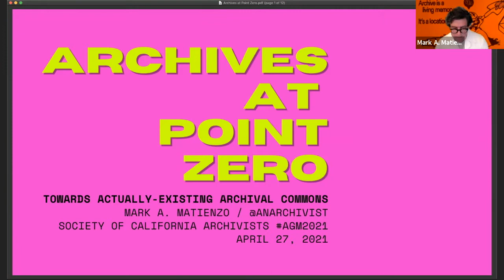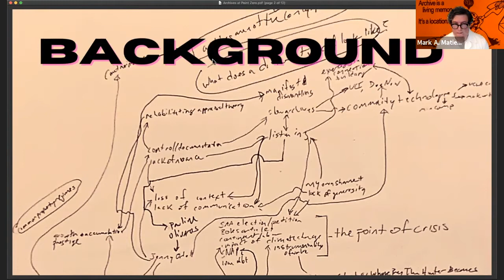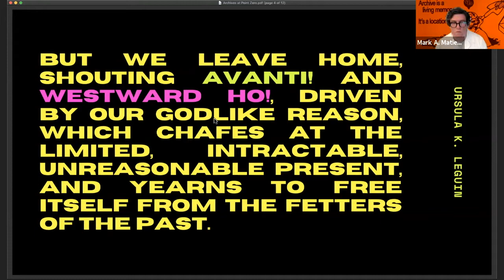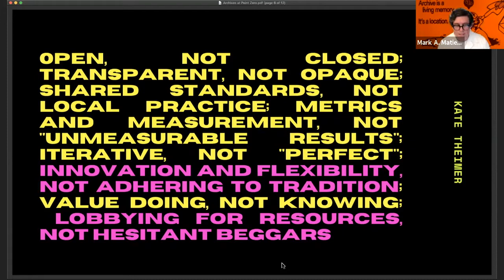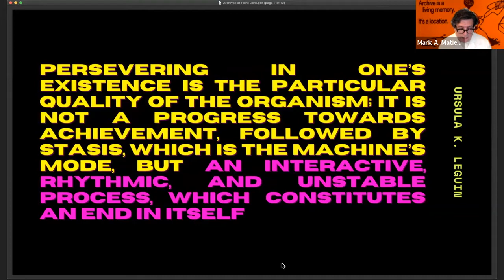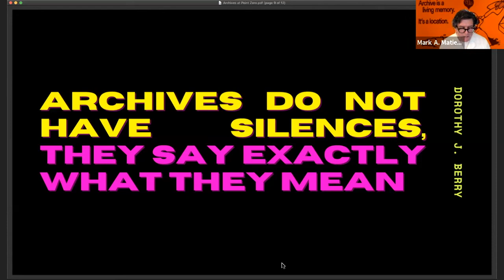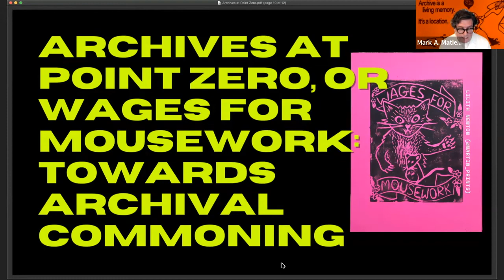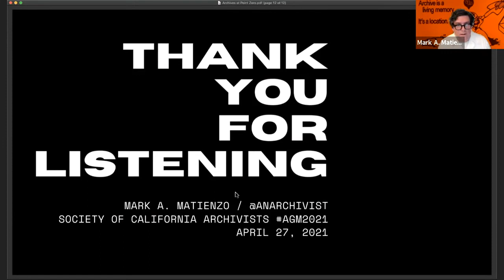María A. Matienzo, "Archives at Point Zero: Towards Actually-Existing Archival Commons"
Keynote by María A. Matienzo at the Society of California Archivists Annual General Meeting, April 27, 2021. Introduced by Tanya Hollis, SCA President, and Q&A moderated by Leilani Marshall, SCA Vice President.